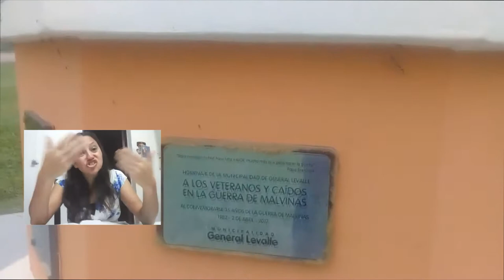Vanesa Molina Profesora de historia de G Levalle Revisión de la gesta en Malvinas